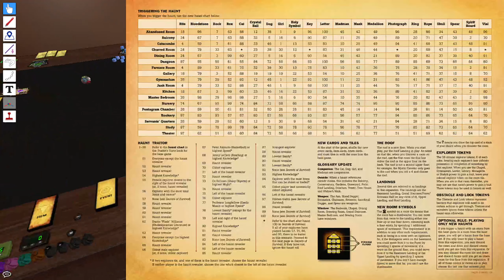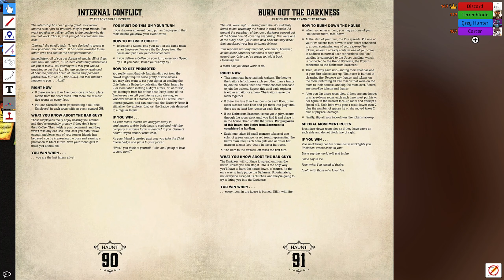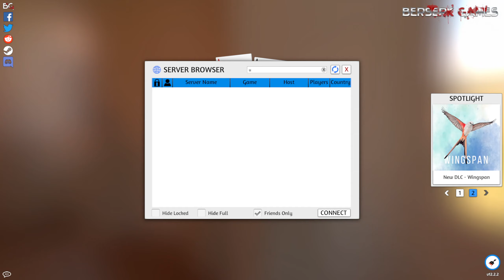Tabletop simulator - Betrayal at the House on the Hill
Tabletop Simulator time! As we struggle to get the Reign crew together, we're going to explore the world of board games.

This week, we decide we want to murder each other in a nice friendly game of Betrayal at the House on the Hill.

So, lets see who flips the table first!